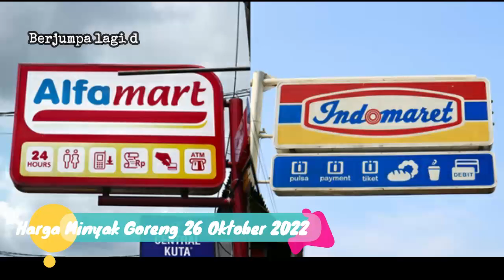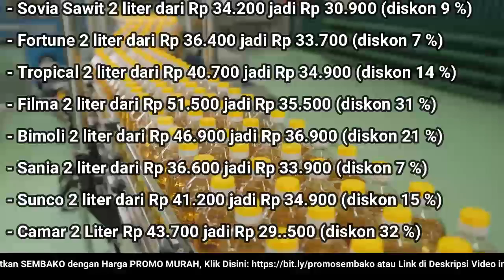🔴 UPDATE: Harga Ayam Broiler Hari Ini, Rabu 26 Oktober 2022